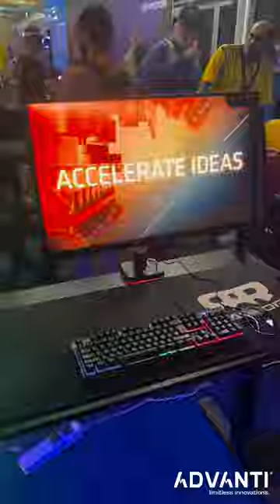Bahrain ComicCon 2023 with our Ultimate Gaming System with the latest Ryzen 3D processor & RTX 4090!